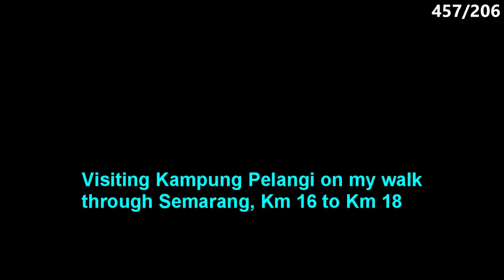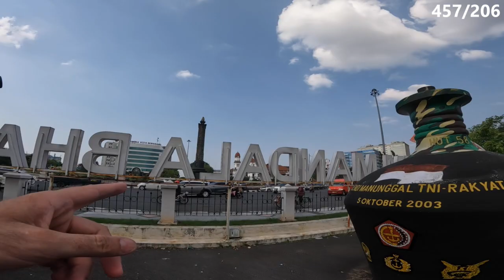🇮🇩 The only place in all of Indonesia I got drunk (on a cemetery)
When walking through Semarang, I visited Kampung Pelangi, the neighbourhood with the colourful houses. I was strolling around and got to the local cemetery on top of the hill. Watch to see what happened.